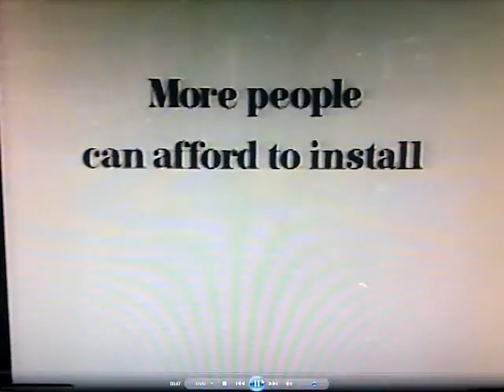Ellis family TV advert 1967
Shaw Taylor and the Ellis family central heating advert 1967